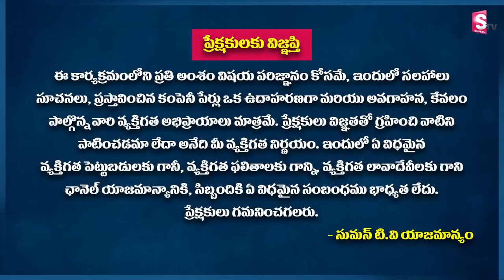SWP Plan In Mutual Fund | SWP Calculation | Ram Prasad - SIP Vs SWP | SWP For Monthly Income